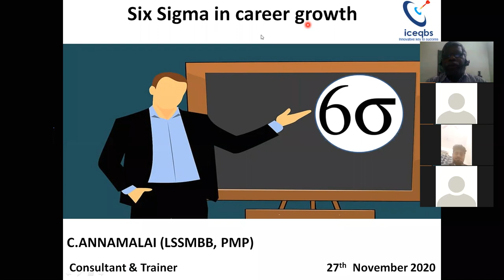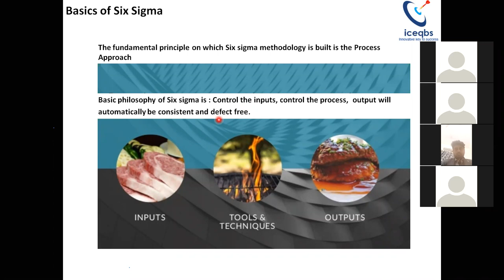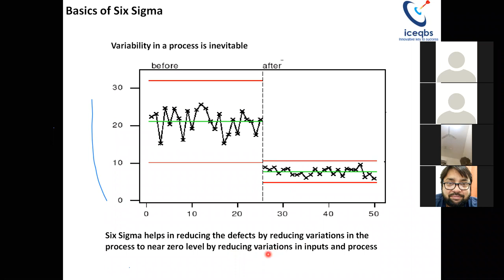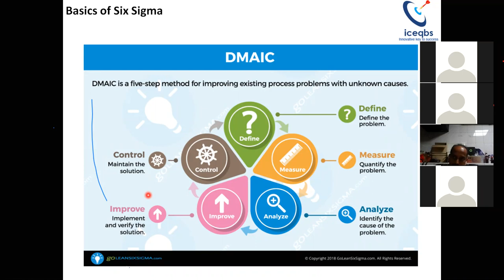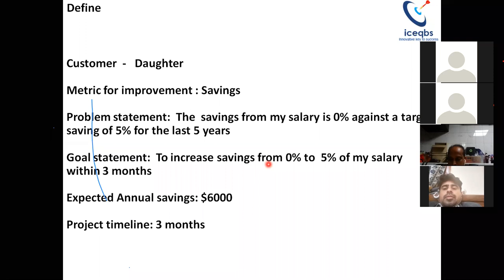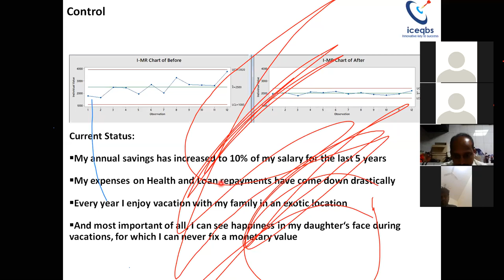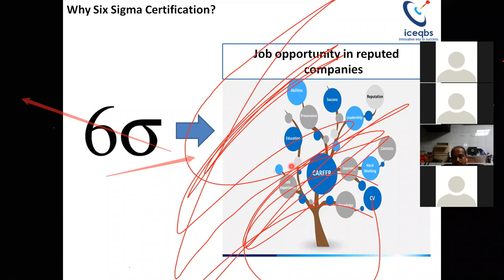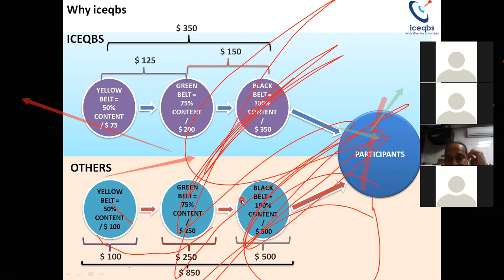Iceqbs - 16 || Webinar video " Six Sigma in your Career Growth"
The video series of Lean Six Sigma Play list link is given below those who are not watched the videos please watch.

Kindly share your feedback in given below email.